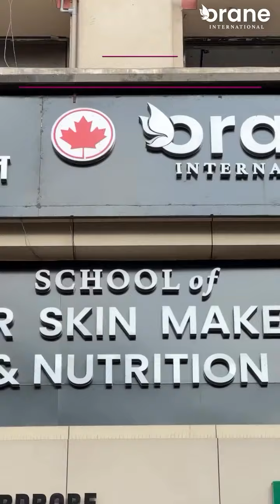join and learn, Beauty Courses only at Orane International, Bhubanswar.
Great news! 😃 🎓

Orane International introduces a degree program in the beauty sector, offering several advantages including qualifying for government jobs and competitive exams, just like a traditional graduation degree. 🧑‍🎓👩‍🎓

☑️This is an excellent opportunity to build a successful career in both the private and government sectors. ✅

For more details, contact at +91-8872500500.📞